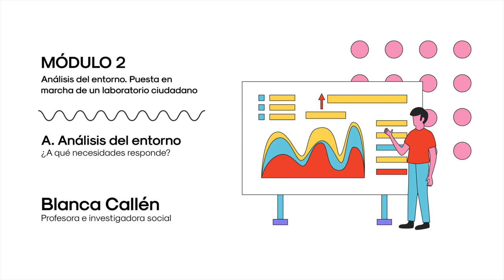ANÁLISIS DEL ENTORNO. ¿A qué necesidades responde?. Blanca Callén.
El diagnóstico participativo consiste en un proceso de investigación colaborativa de un entorno con el fin de recopilar y analizar información que nos ayude a identificar necesidades, problemas, intereses, deseos o recursos para generar conocimiento útil para la acción.